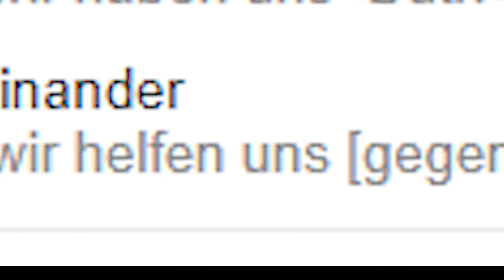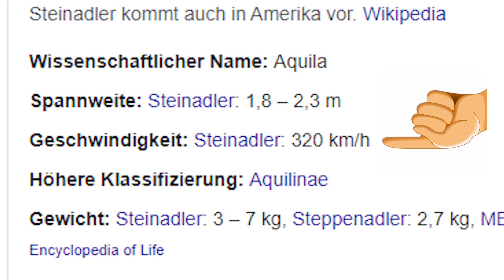Ich cheate in Valorant... :/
Heute cheate ich in Valorant... :/
ɪᴄʜ ᴡüʀᴅᴇ ᴍɪᴄʜ ꜱᴇʜʀ üʙᴇʀ ᴇɪɴ ᴋᴏꜱᴛᴇɴʟᴏꜱᴇꜱ ᴀʙᴏ ꜰʀᴇᴜᴇɴ😉
🎥ᴍᴇɪɴ ꜱᴏᴄɪᴀʟ-ᴍᴇᴅɪᴀ👀

👌ᴇᴍᴘꜰᴇʜʟᴜɴɢᴇɴ ᴅᴇʀ ʀᴇᴅᴀᴋᴛɪᴏɴ👍

v=jA2E0R50wDU

🤏🏽ᴇɪɴꜰᴀᴄʜ ᴀᴜꜰ ᴅɪᴇ ʜᴀꜱʜᴛᴀɢꜱ ᴋʟɪᴄᴋᴇɴ ᴜᴍ Äʜɴʟɪᴄʜᴇ ᴠɪᴅᴇᴏꜱ ᴢᴜ ꜱᴇʜᴇɴ🤏🏽:
💽ᴅɪᴇ ʀᴀᴛᴛᴇʀɴ ᴅᴜʀᴄʜ👌

ᴍᴇɪɴ ꜱᴇᴛᴜᴘ:

ᴏꜰᴛ ᴠᴇʀᴡᴇɴᴅᴇᴛᴇ ᴍᴜᴄᴋᴇ